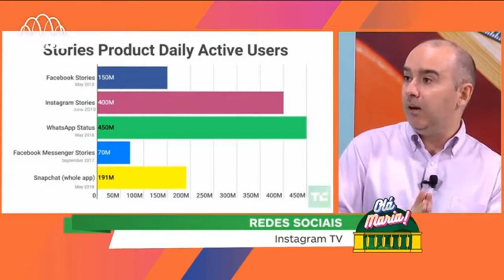Resumo de 1 minuto do tema Instagram Tv no Porto Canal